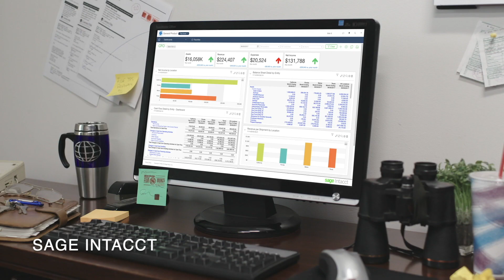Alex Stein I Commercial Reel I Character Actor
Actor Alex Stein Commercial Acting Reel